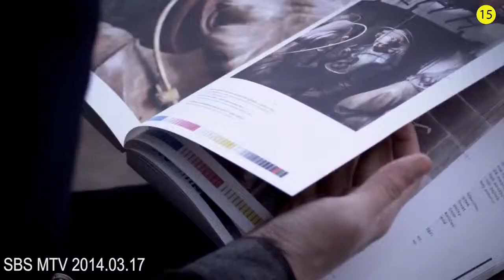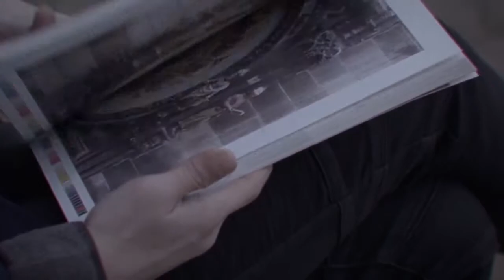SPEED 스피드 'Zombie Party좀비파티' M V